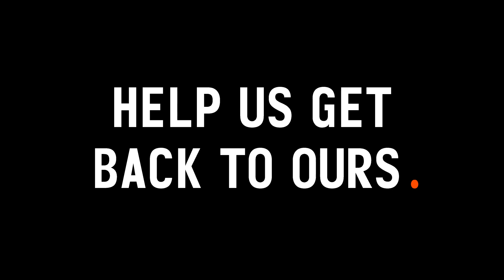All the World's a Stage? Support Griffin this End of Financial Year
It’s said that all the world’s a stage, but pretending your shoe is a prop phone is a little bit... sole-destroying.

This hilariously committed snippet of 'Kill Climate Deniers' from Grif-fave Rebecca Massey serves as momentary relief to what we all miss—telling Australian stories. But nothing will replace the true shared experience of theatre.

We need your help this End of Financial Year. If you can donate to Griffin, you’re proving that Australian stories matter. Whether it's $10 or $10,000, every contribution, big or small, directly supports the next wave of Australian playwrights, performers and creatives.

All the world's a stage? Help us get back to ours.

Feeling creative in quarantine? Make the world your stage and participate in the WorldsAStageChallenge